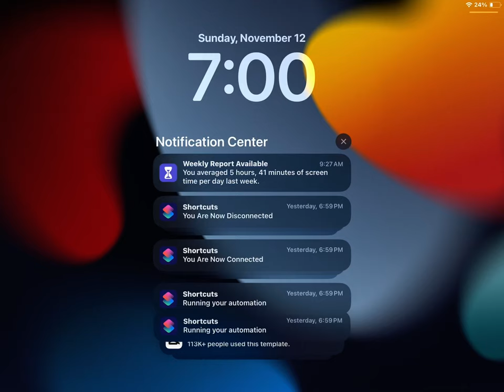November 12, 2023